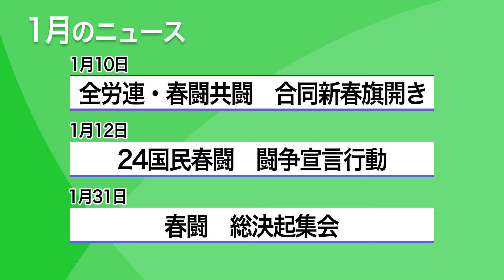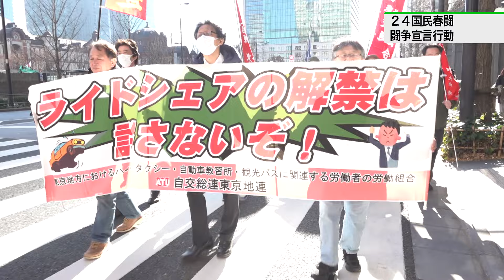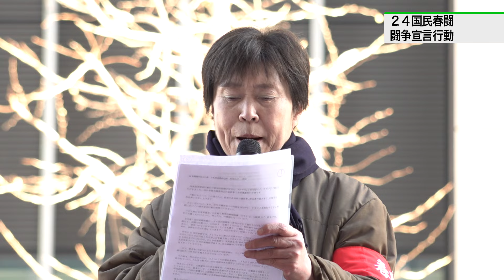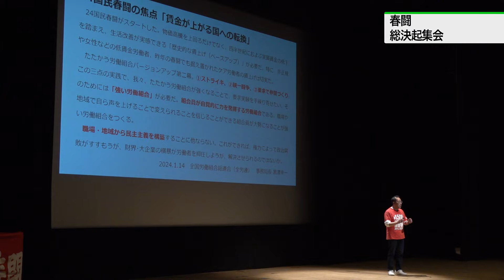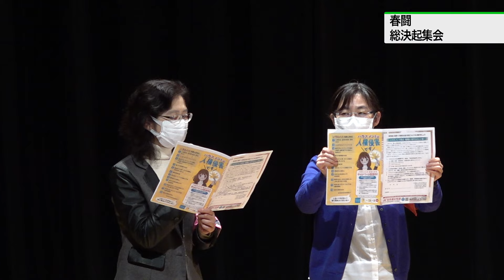全労連ビデオニュース2024年1月 24春闘総決起集会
2024年1月のビデオニュース
１）全労連・国民春闘共闘合同新春旗開き
２）24国民春闘闘争宣言行動
３）24春闘総決起集会

＊1月31日の総決起集会参加者数は800人です。